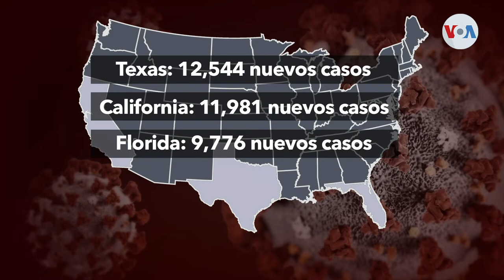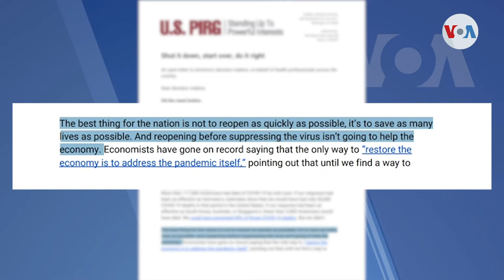Más de 4 millones de casos de covid-19 en EUA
Estados Unidos sobrepasa los 4 millones de casos de coronavirus y las 140 mil víctimas fatales. Especialistas en salud firmaron una carta solicitando un nuevo cierre de las actividades. Laura Sepúlveda, corresponsal de la Voz de América en Nueva York, nos tiene la historia y los datos actualizados.

¡Visítenos!